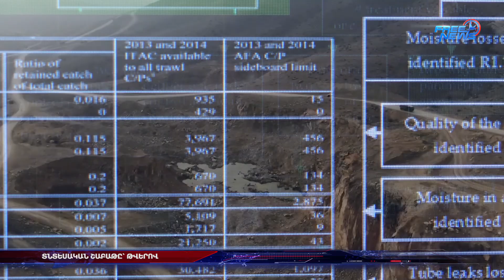Տնտեսական շաբաթը՝ թվերով․ 22.04.2023